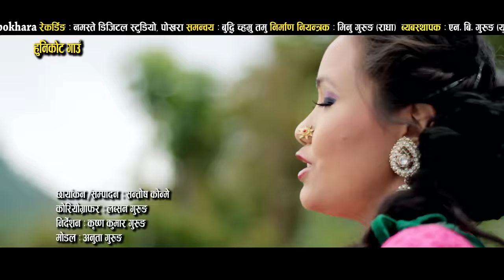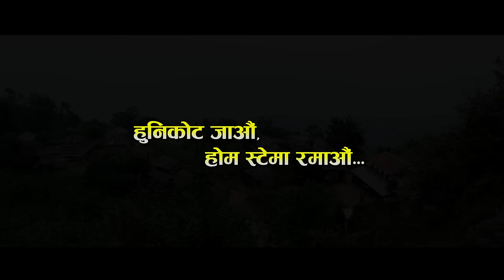Village Promotional Song Hunikot Gaun.....(Syangja) Official Music Video 2015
Song-Hunikot Gaun. (Syangja)
Lyrics/Music-Krishna Kumar Gurung(k.k)
Singer-Maya Grg
Shoot&Edit-Santosh Konme
Dir-Krishna K Grg
Dance Dir-Lovson Grg
Asst Dance Dir-Aman Grg
Model-Anuta Grg
Vdo By- Bhakari  Adv
Post Production-Konme Entertainment
Photographer-Bhupal K Grg